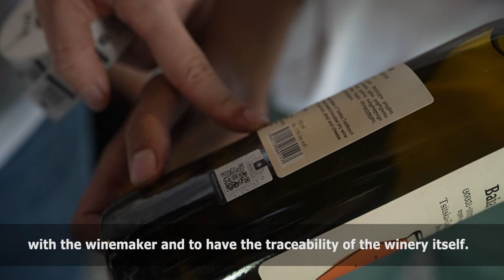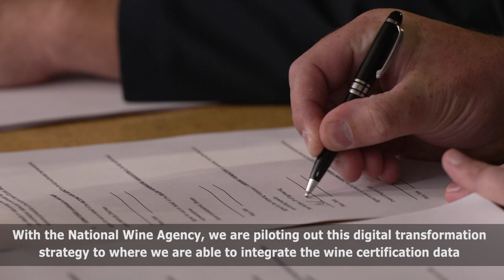The Cardano Difference: Signing The MOU. Trailer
In 2020, Cardano Foundation partnered with Baia's Wine to showcase blockchain technology for track and trace solutions — together with ScanTrust, this technology is revolutionizing the way that wine is sold by allowing the customer to have more direct interaction with the winemaker and to have the traceability of the winery itself.

Through this project, Baia's Wine opened up 4 new international markets and had a sales increase of 35%.

In 2022, as a direct result of the project with Baia's Wine, the Georgian government — through the Georgian National Wine Agency pursued a pilot project for implementing the Cardano technology by allocating the entire Bolnisi appellation where the oldest wine-making artifacts were discovered.

The Cardano Foundation visited in September 2022 to learn more about Georgian winemaking, educate about the blockchain, and sign an agreement with the Georgian government.

Director of Photography: Lasha Mumladze
Cameraman / Technical Producer / Sound Engineer: Giorgi Chikviladze
Editor: Giorgi Getsadze
Art Director: Goga Chanadiri
Line Producer: Ketevan Popkhadze
Executive Producer: Andrew Thornhill
Assistant To Producer: Meg Lilian Johnson